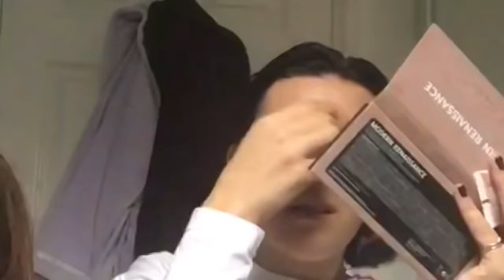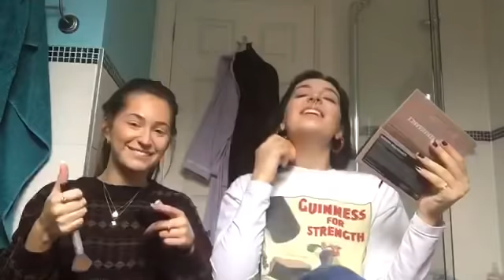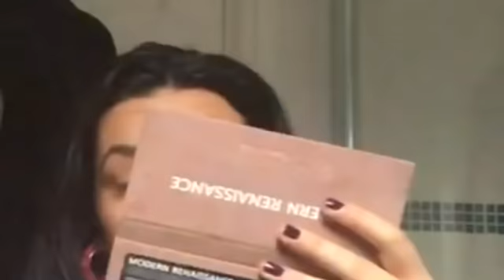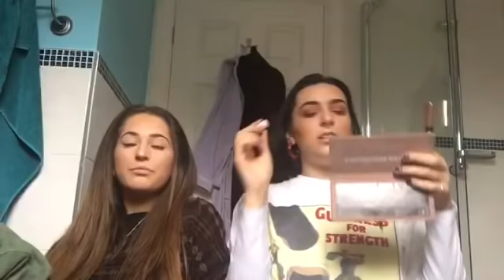get ready with us while we argue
sorry about the audio; deal with it
rachel’s socials:
depop - @perksofrach

kat’s socials:
depop - @leishahartsilver